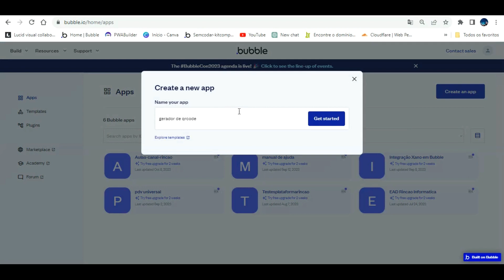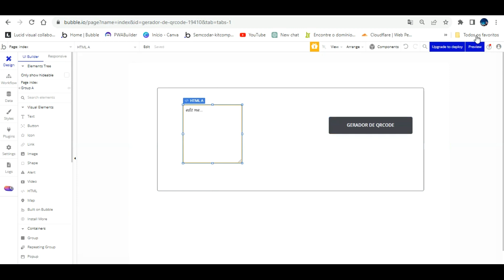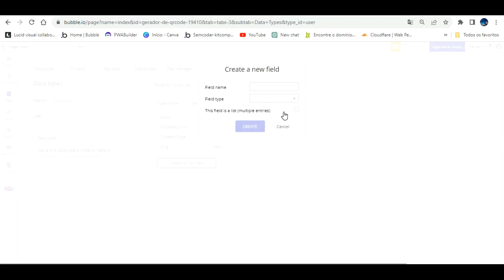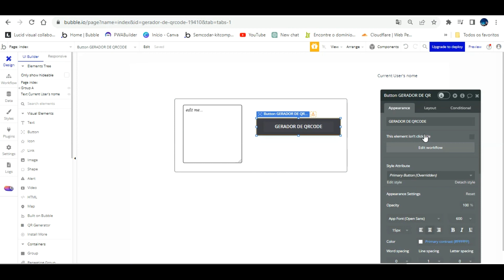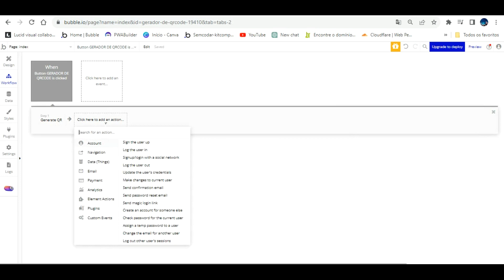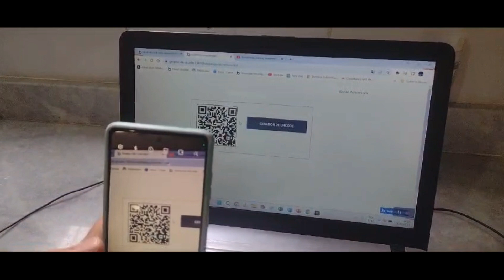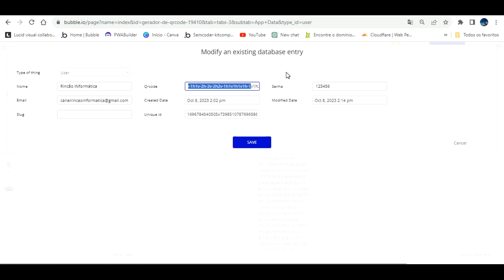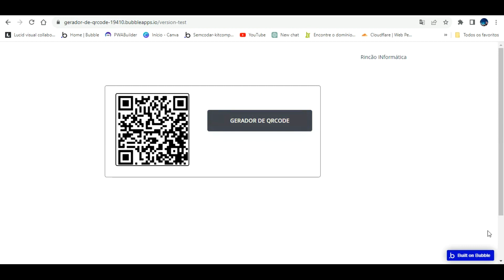"QR Code no Bubble.io"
"🔌📊 Aprenda como adicionar funcionalidades de QR Code aos seus aplicativos  Bubble.

00:00 - Início
03:05 - Criando o aplicativo no bubble
06:10 - Instalação do plugin da aula
06:30 - Atualizando os campos das tabelas do banco de dados para registro
09:54 - Configurando o workflow
13:34 - Testando a função com celular para leitura do qrcode
14:20 - Criando uso do qrcode através de CustomState

Neste tutorial passo a passo, vamos cobrir:
🔷 A importância do QR Code em aplicativos.
🔷 Como encontrar, instalar e configurar um plugin QR Code no Bubble.
🔷 Exemplos práticos de como utilizar QR Codes em seu aplicativo.
🔷 Dicas e truques para otimizar a experiência do usuário.

Não importa se você é um iniciante ou um usuário experiente do Bubble, este vídeo é perfeito para você! Vamos desvendar todos os segredos da integração de QR Codes em seu projeto.

Fique ligado no nosso canal para aprender a aprimorar suas habilidades de desenvolvimento no Bubble.

Marque na sua agenda e junte-se a nós para a aula incrível de Integração de Plugin QR Code no Bubble. Esperamos você lá! 🚀💡

Não perca este tutorial completo e leve seus aplicativos Bubble a um novo nível com a magia dos QR Codes!

Fique à vontade para deixar seus comentários e perguntas abaixo. Estamos aqui para ajudar! 😊👍